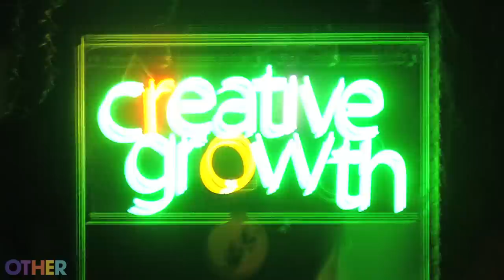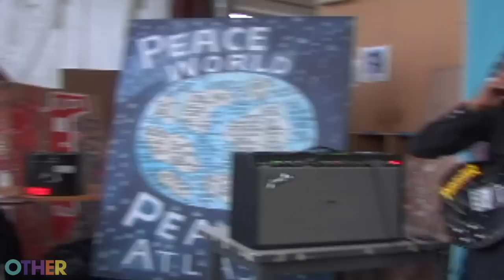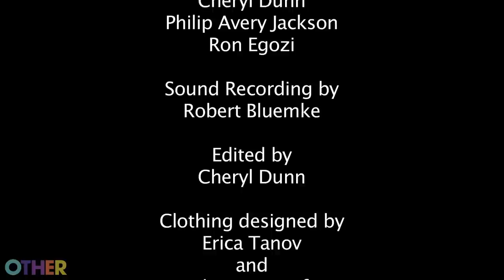Creative Growth - The Fashion Show, Beyond Trend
The annual Fashion Show fundraiser, "Beyond Trend" for The Creative Growth Art Center in Oakland, California is beautifully documented by Filmmaker Cheryl Dunn. We see the entire production from behind the scenes to the runway, which features Erica Tanov's clothing line based on artwork by Creative Growth artists, and worn by models and the artists alike. Creative Growth has been a home for artists with mental and physical disabilities since 1974.

Created by Cheryl Dunn and brought to you in conjunction with ALLDAYEVERYDAY and i am OTHER.

Music: "Bounced Rumble-ish." By Lucas J. Lorbiecki. Courtesy of Laidback Manor Records.
"Snake Skin Swagger." Composed by Toby Bricheno. Courtesy of Felt Music.